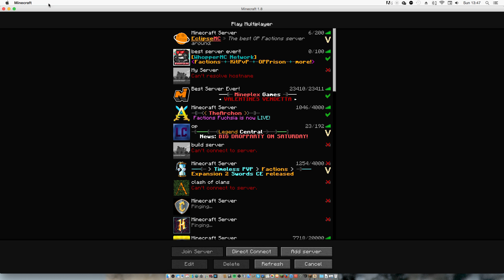Server needs staff!!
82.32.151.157:25565  Tell me in comments if the ip works!!